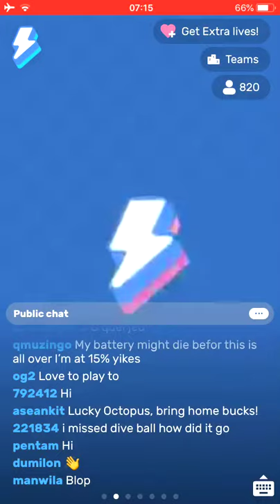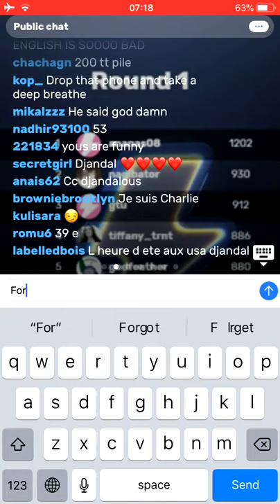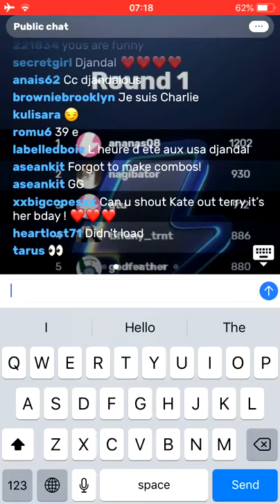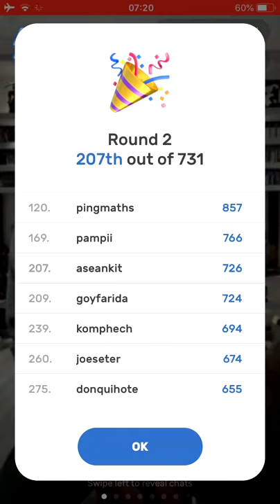Flashbreak Blop Midnight GMT MAR132019